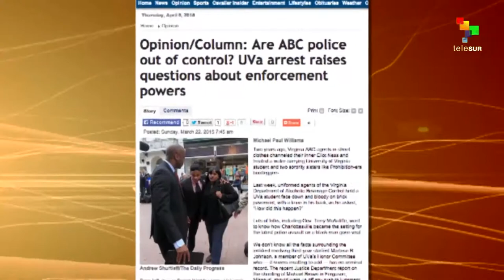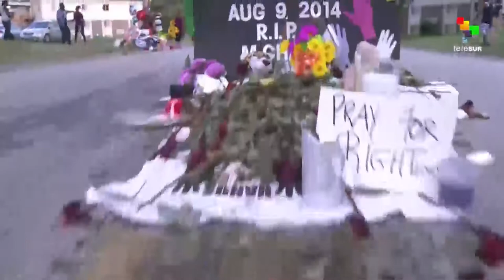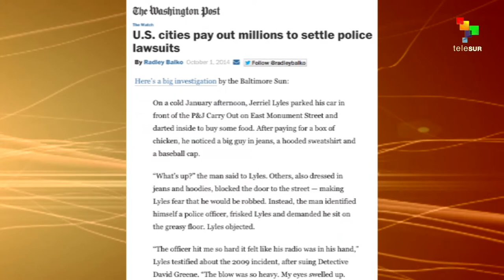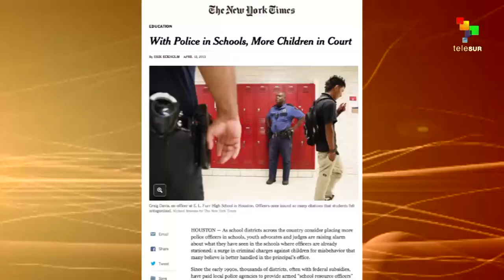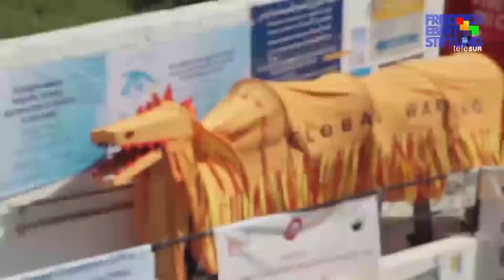The Global African: Martese Johnson and the World Social Forum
TeleSUR's The Global African tackles the case of Martese Johnson and analysis of the recently concluded World Social Forum